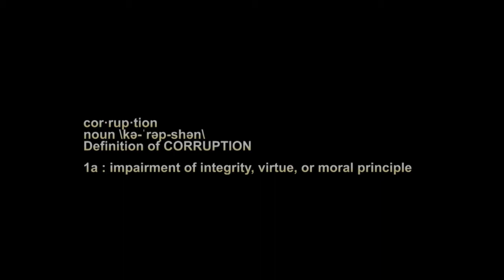Mississauga Mayor's Gala 2011: Where Money Meets "Friends of Hazel" Corruption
cor·rup·tion
noun \kə-ˈrəp-shən\
Definition of CORRUPTION

1a : impairment of integrity, virtue, or moral principle